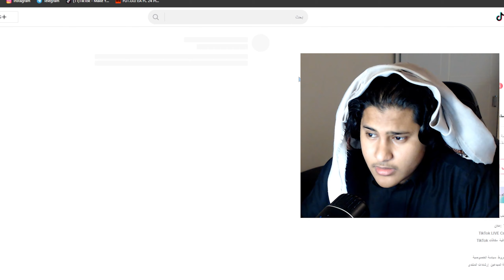حصريات ابو اللافي | كالفن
عااد ان شاء الله المقطع يعجبكم...

( مقطع خفيف لطييف ) ...🔭

حسابي اتشرف بكم ..😂😂🙋🏻‍♂️

  كيك | Kick :  ابث هنا

واتمنى ما تنسو
- اللايك
- اشتراك
- شيير ..💌
- كومنت حلو ..

و مشاااهدة ممتعة ..♥️